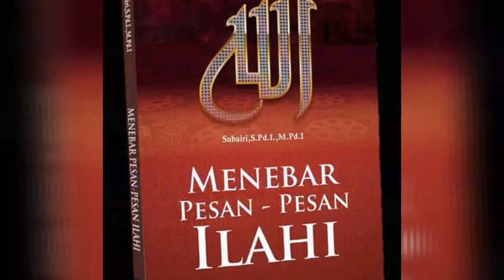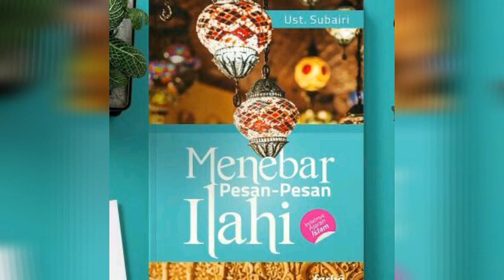Kajian Keislaman || Ust. Subair || Sebab Yang Dapat Mencegah Datangnya Rezeki #9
Menebar Pesan-Pesan Ilahi
Kajian Menjelang Buka Puasa
Kitab Ladzatul 'Ibadah
"Sebab Yang Dapat Mencegah Datangnya Rezeki"

Bersama : Ust. Muhammad Subair
"Pimpinan Pondok Pesantren Modern Darul Madinah Wonosari Gorontalo"

Semoga bermanfaat